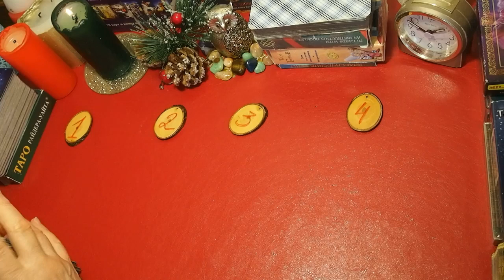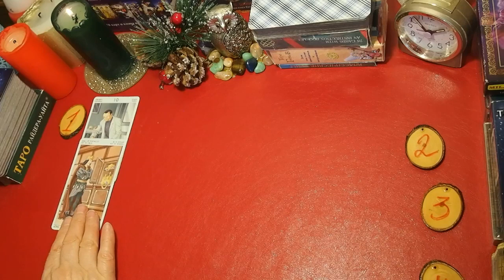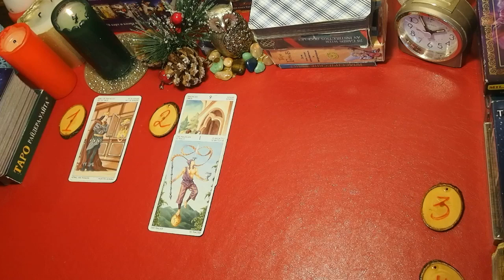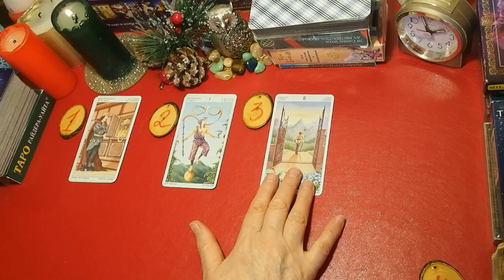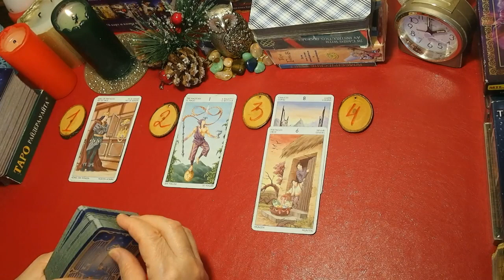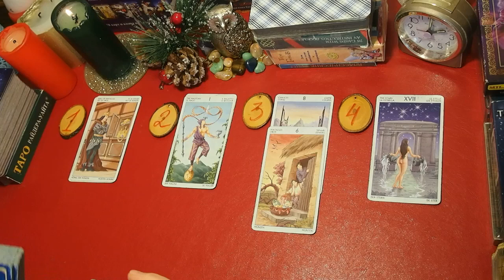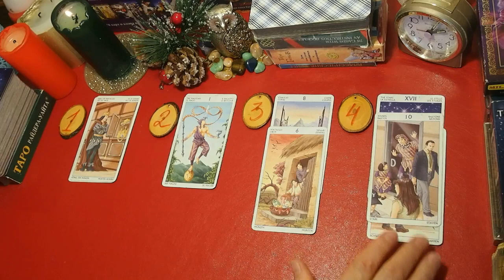БУДЕТ ЛИ СОБСТВЕННОЕ ЖИЛЬЕ? Как сложится ситуация? Что предпринять? Онлайн-гадание Таро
Экспресс – гадание на тему: «БУДЕТ ЛИ СОБСТВЕННОЕ ЖИЛЬЕ?  Как сложится ситуация?» Чтобы получить ответ карт, Вам необходимо сосредоточиться, задать вопрос и выбрать, один вариант  или несколько  из четырех.
1  – 01:10;  2  – 04:28;  3 – 06:55;  4  – 09:34.